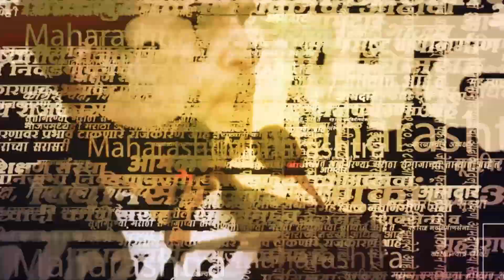देशमुखांची गाडी येताच मराठा आंदोलकांनी घेरलं ; बघा लातूरमध्ये काय घडलं? | Amit Deshmukh news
लातूरचे आमदार अमित देशमुख यांची गाडी त्यांच्याच बालेकिल्ल्यात मराठा आंदोलकांनी अडवली आहे. इतकंच नाही तर तर गाडी एकाच जागी थांबवत घोषणाबाजीही केली. बघा काय घडलं?